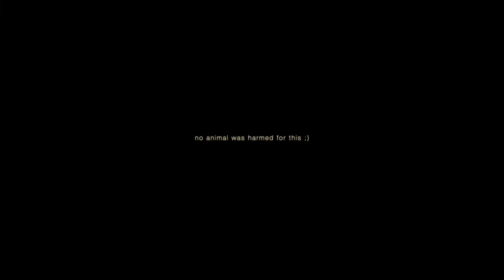Shooting Polaroids | Fujifilm Instax 9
Just a short sequence...